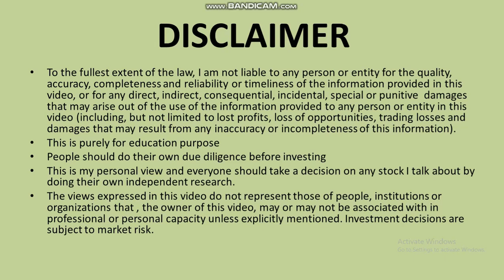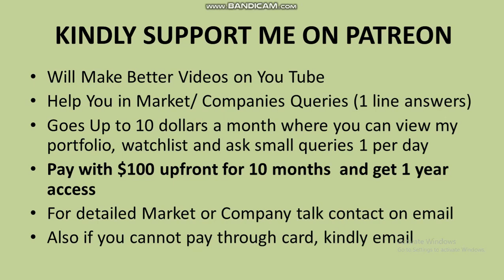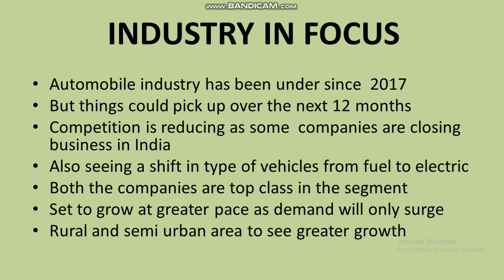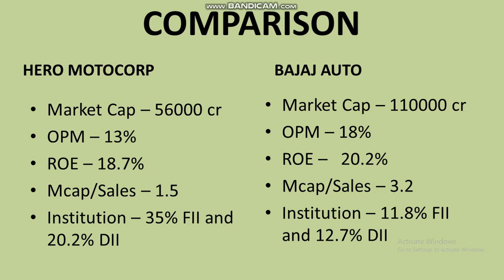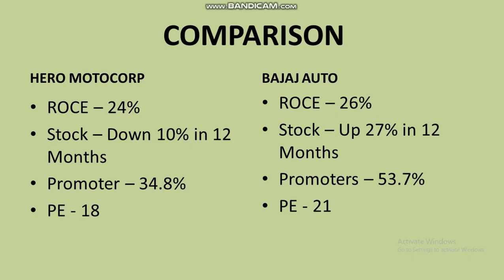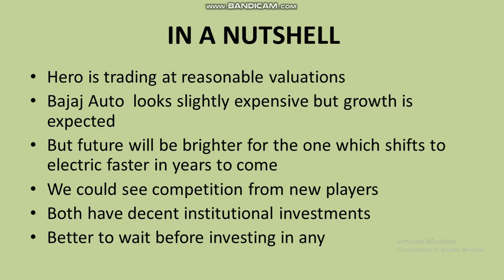Hero Motocorp and Bajaj Auto are leaders in two wheelers. But whose valuations are better?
I analyze hero and bajaj as a stock